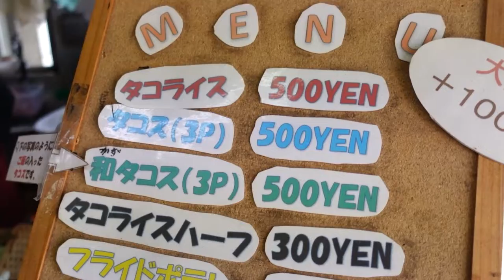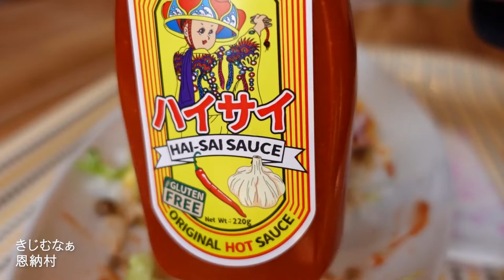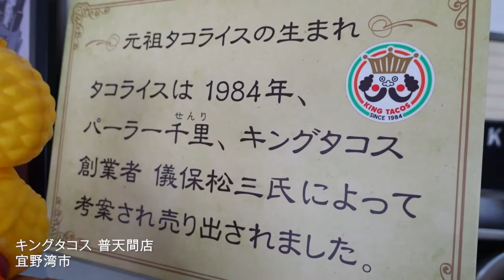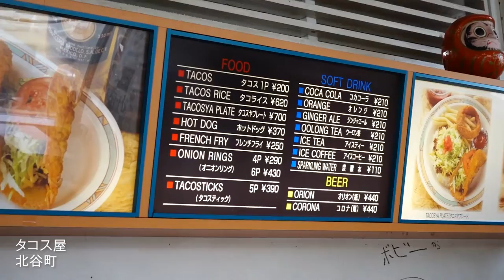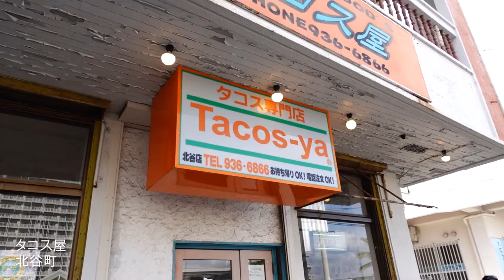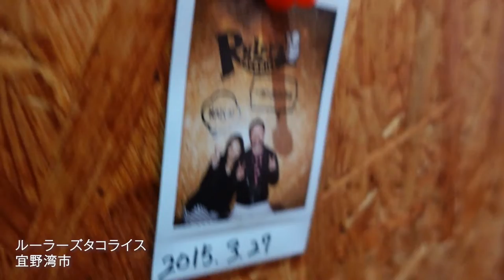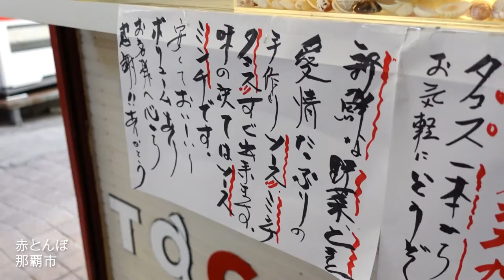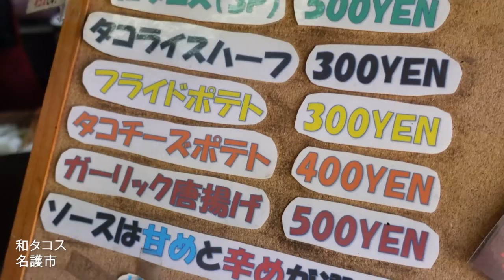【永久保存版】沖縄タコライスが美味しいおすすめの店を紹介【沖縄グルメ】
今回は沖縄県民のソウルフード『タコライス』が美味しいお店を厳選して６店紹介します。

まずここに行けば間違いないです。

0:00 タコライスランキング【永久保存版】
1:02 タコライスcafe きじむなぁ 恩納村：
6:26 キングタコス 普天間店：
11:07 タコス屋 北谷本店：
13:29 ルーラーズ タコライス 宜野湾本店：
19:06 赤とんぼ：
22:50 和タコス：

疑問やご要望にはできる限り動画にて改善していきますので、ぜひたくさんのコメントゆたしくです。

いつも着ているオリジナルコラボ商品や厳選した沖縄アイテムのオンラインショップ